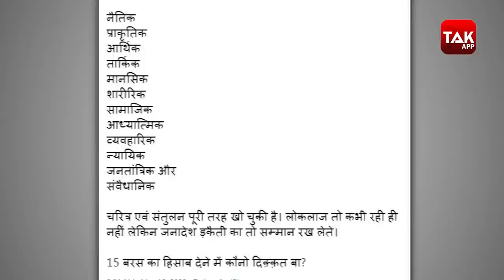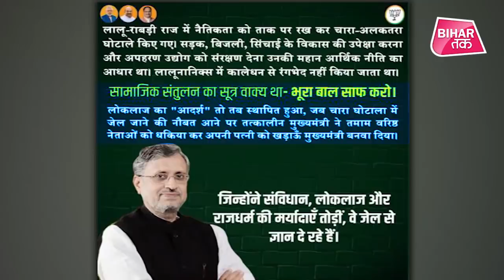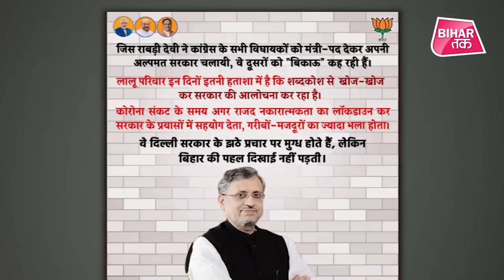Lalu Yadav Sushil Modi में हुआ फिर घमासान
सियासत में दुश्मन और दोस्त बदलते समय नहीं लगता लेकिन बिहार की राजनीति में दो ऐसे दुश्मन हैं जो किसी भी मौके पर अपनी दुश्मनी नहीं भूलते। फिलहाल कोरोना के कारण पूरे देश में लॉक डाउन जारी है। ऐसे समय पर भी इन दोनों राजनेताओं की दुश्मनी खत्म नहीं हो रही।